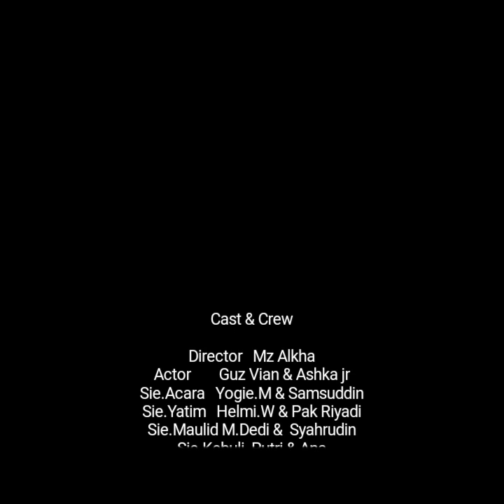Fastabiqul Khairat di Kota Serang Baru (KSB) 30/09/2018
Dalam rangkaian acara Santunan oleh Fastabiqul khairat bertempat di kediaman Bpk.Riyadi di Perum Kota Serang Baru blok D,Cikarang Selatan-Bekasi.30 September 2018.